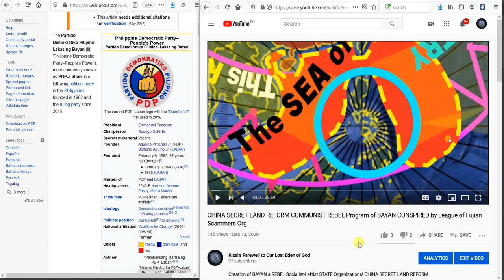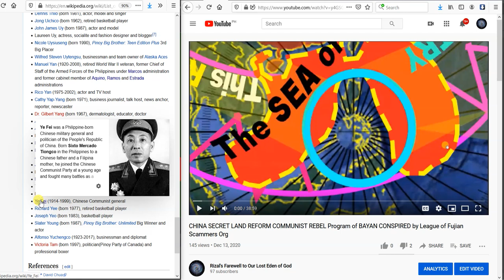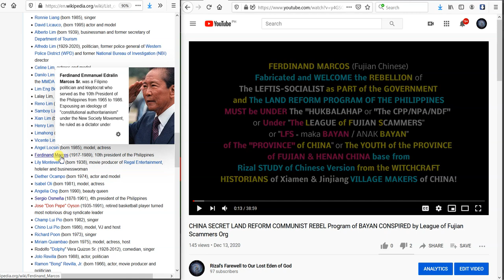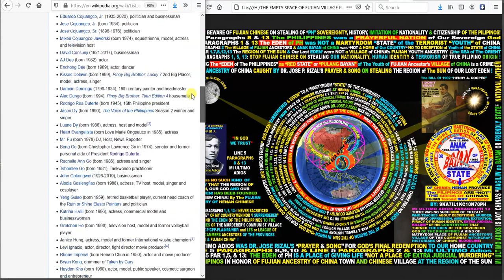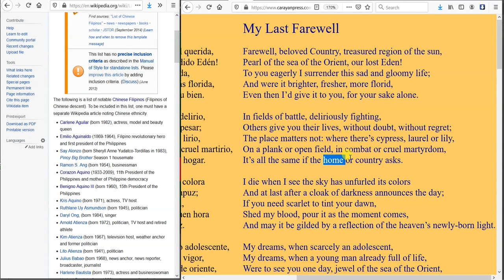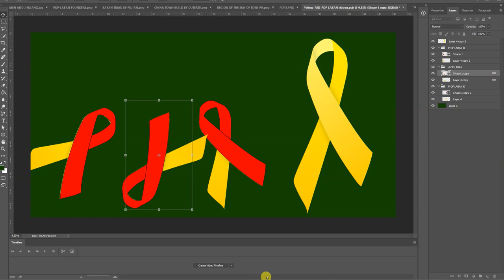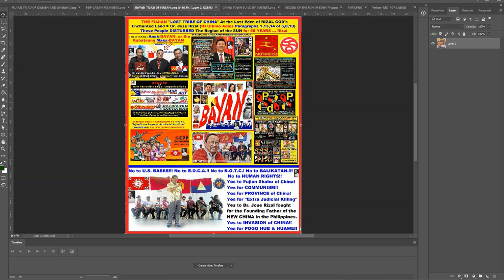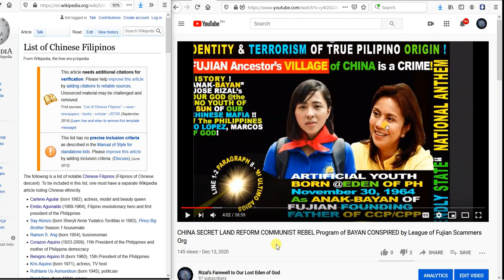DEBUNKING CHINA's Mysterious STATE LEADERS@PH=Anak BAYAN CHINA's SECRET666 Revolutionary Youth List